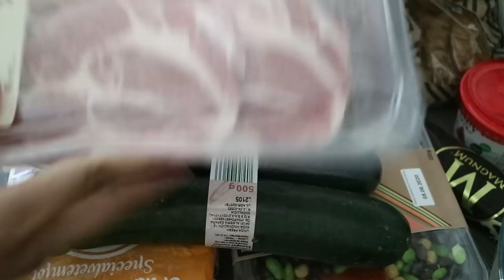หน้าที่เมียที่ต้องทำ ไม่เคยบ่น แถมมีความสุข (ทำอาหารให้สามีกิน) ทำเค้กไข่/ชีวิตในฟินแลนด์